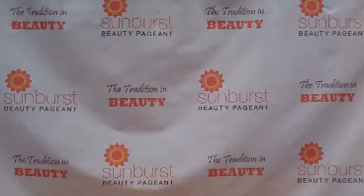Sunburst 2013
Highlights from the model search, swim suit an school wear portions of the 2013 Sunburst Pageant